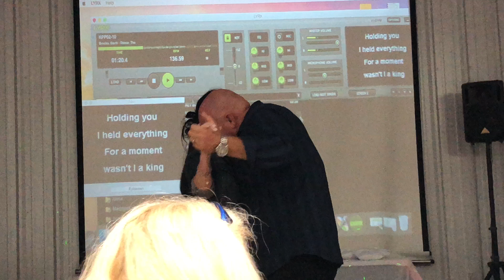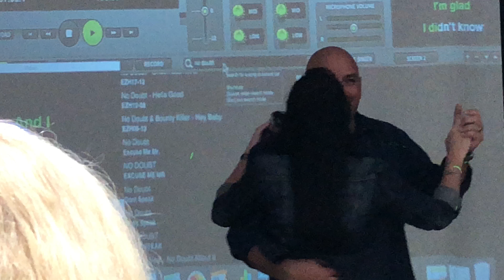WHITE CANE DAY 2018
If you would like to support the Black Lives Matter movement here is a great resource. They provide links to petitions you can sign, places you can donate to, and more.